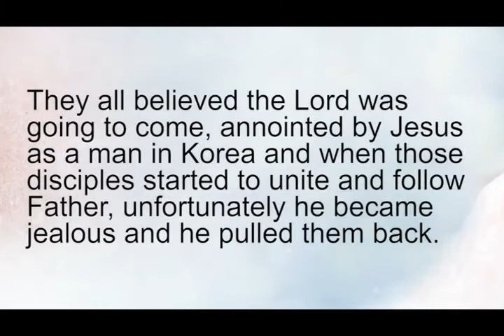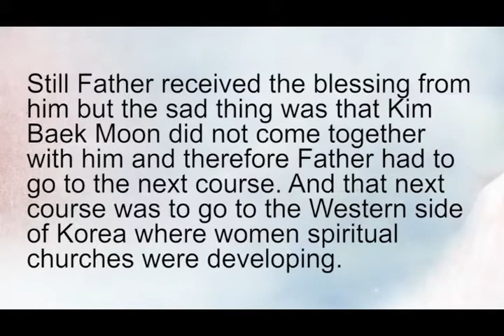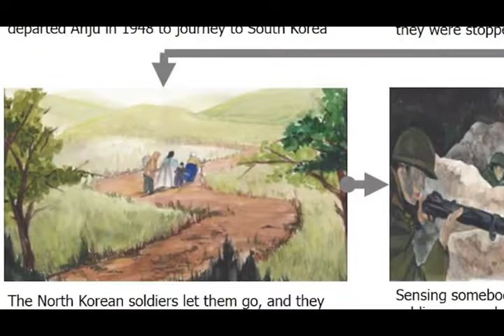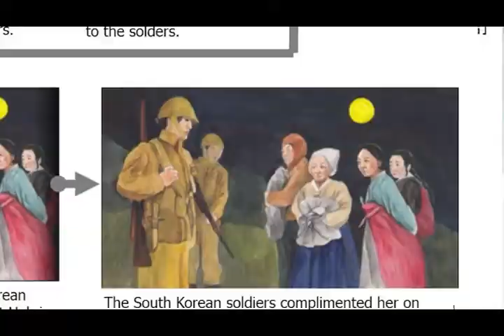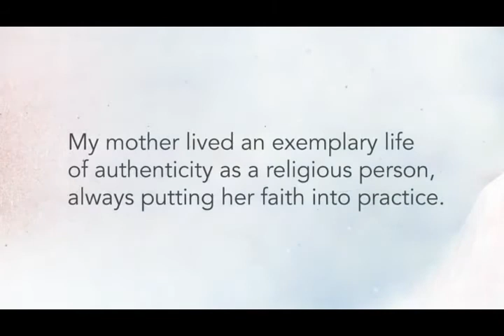Chosen Workshops25 22